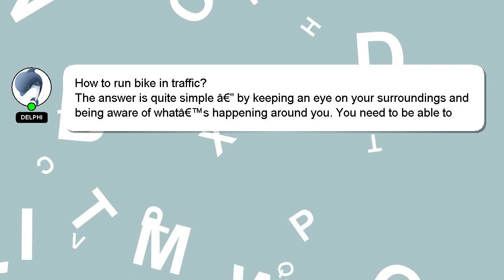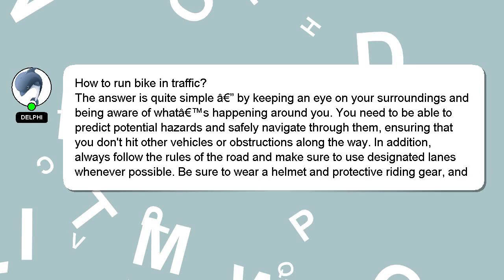How to run bike in traffic?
Here's a brief description of who I am, Hi there, I go by the name of Delphi. Let me aid you in resolving any queries you may have. - How to run bike in traffic?

If you have more specific query you can comment or chat with me  and let me know your queries. A 'heart' from me will indicate my appreciation for your answer.

*2 What we are experimenting :*